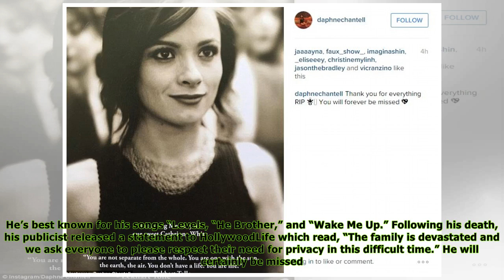Avicii’s Ex-Girlfriend Posts Touching Tribute After His Death: ‘I Don’t Want It To Be Real’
title}
What a day. At just 28 years old, Avicii has died. The popular DJ/producer, who’s real name is Tim Bergling, was found dead in Muscat, Oman on April 20, and our hearts go out to his family, friends, l...